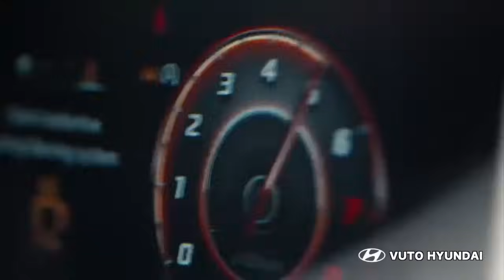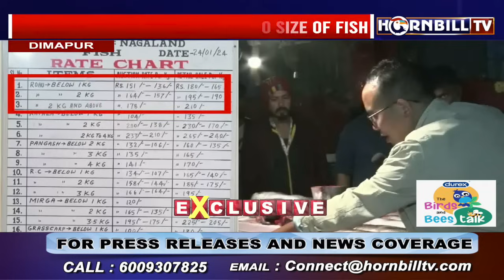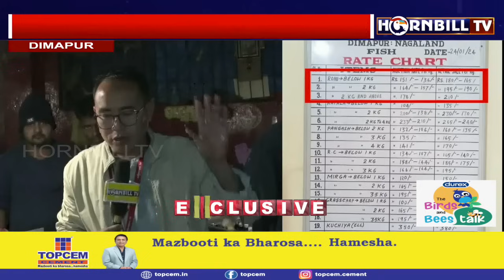HORNBILLTV NAGAMESE EXPRESS | 24th JANUARY 2024